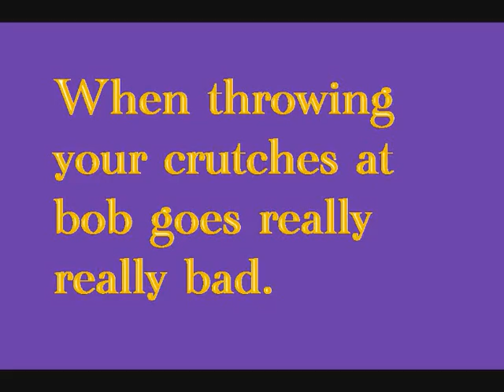Prank goes bad with crutches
Prank goes rumple flail. Throw your crutches at your friend. It's actually not your friend. Gutted with added cringe.